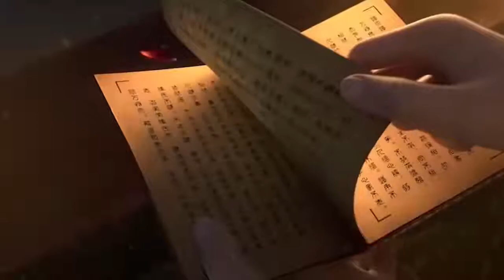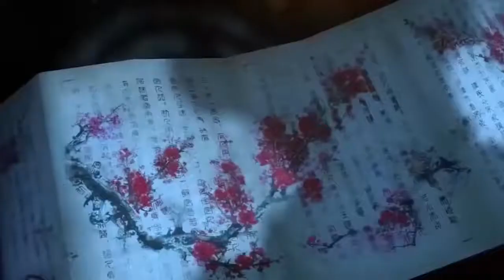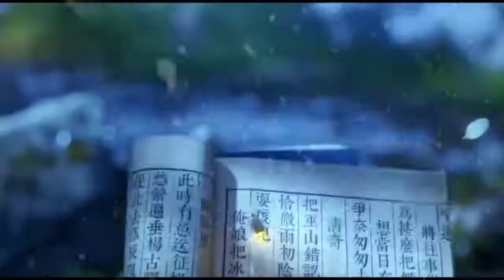MUSICA PARA JUGAR 2021 🎮 Best Gaming Music 🎧 1H Dubstep EDM Trap DnB Electro 🎵[Música sin copyright]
MMSC es un canal dedicado a subir música sin copyright GRATUITA con el propósito de proporcionar los mejores temas para Youtubers y la comunidad de creadores de contenido para que puedan mejorar la creatividad y la popularidad de su contenido, sin tener problemas con la infracción de derechos de autor, infracción de copyright o violación de copyright. Busca tu género favorito y lo dicho, a seguir creando.

● Canciones del vídeo (Enlaces por separado):

01 00:00 Fade - Alan Walker | Electro House
02 04:19 DEAF KEV - Invincible | Electronic
03 08:45 Different Heaven - My Heart | Drumstep
04 13:10 Hello - OMFG | Electórnica
05 16:54 Infectious - Tobu | Melodic House
06 21:07 Spectre - Alan Walker | Electro Huse
07 24:52 Cetus - Lensko | Electro House
08 29:30 Jade Key - Saviour | Dubstep
09 34:06 Leomind - Somewhere Now | EDM
10 37:47 Force - Alan Walker |
11 41:35 Blank - Disfigure | Chillstep
12 45:03 Lensko - Let's Go! | Electronic
13 48:25 Yeah - OMFG | EDM
14 51:55 Spektrem - Shine | Electronic
15 56:10 Hope - Tobu | Progressive House

📚 Licencia:
Puedes usar la canción en cualquiera de tus videos y monetizar con ella, solo DEBES añadir en la descripción del video lo siguiente:

● Música proporcionada por MMSC La Mejor Música Sin Copyright
● Descarga directa en la descripción del vídeo.
May 2021
Best Mix Mach 2021
Gaming Mix March 2021
best gaming music May mix 2021
free background music may 2021
1 hora de musica electronica 2020
Musica Electronica 2021
La Mejor Musica Electronica 2021
1 hora de musica 2021
1 hora de musica electronica sin copyright